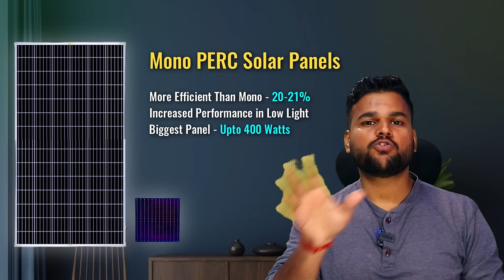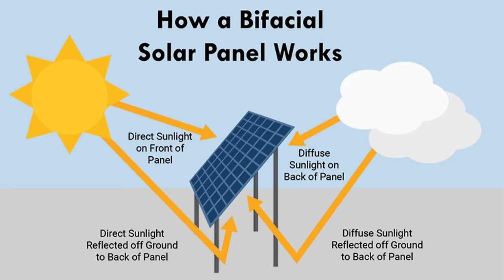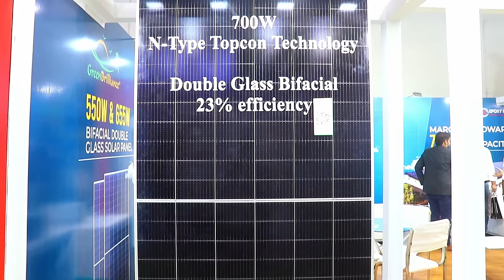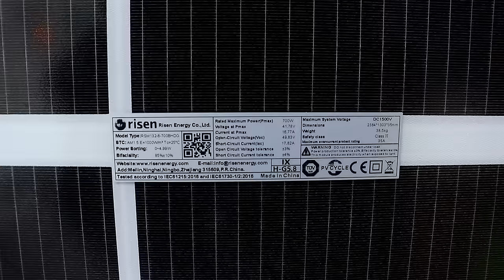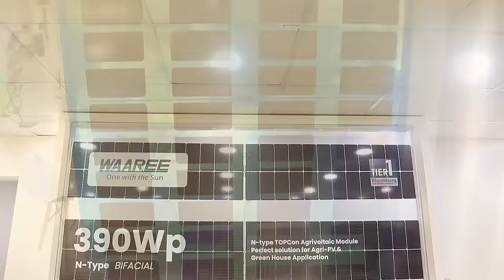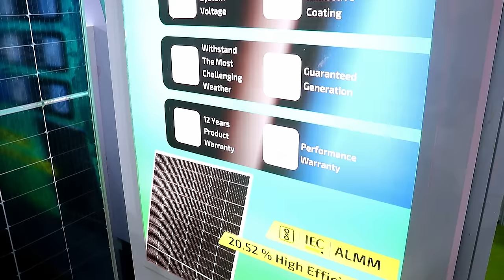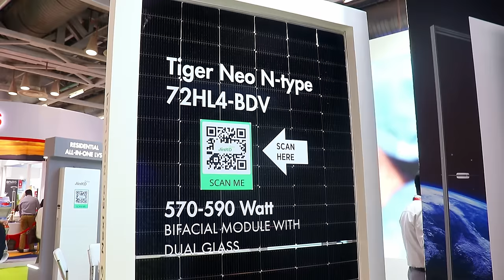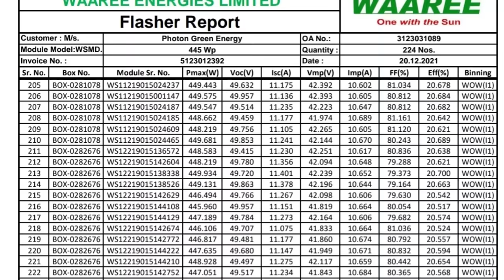Best Solar Panels 2024 | Best Solar Panels in India 2024 | Solar Panels for Home | Solar Panel Price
The solar panel is a module of small solar cells that converts sunlight into electric current. People install solar panels if they want to reduce their electricity bills or if they have no electricity at all.

If you are also looking for solar panels for your home but are not sure which type and which brand to go for then you are at the right place.

In this video, I've shared all the different types of solar panels in India in 2024.

Video Contents:

00:00 Introduction
00:52 Poly Solar Panels
01:50 Mono Solar Panels
02:18 Mono PERC Solar Panels
03:12 Half Cut Solar Panels
04:45 Bifacial Solar Panels
06:34 TopCon Solar Panels
08:17 HJT Solar Panels
09:58 Flexible Solar Panels
11:18 BIPV Solar Panels
12:17 Agrivoltaic Solar Panels
12:44 All Black Solar Panels
14:24 BIS Approved Solar Panels
14:47 ALMM Approved Solar Panels
15:25 N-Type and P-Type Solar Panels
16:18 DCR and Non DCR Solar Panels
17:26 BEE Star Rating Solar Panels
18:22 A-Grade and B-Grade Solar Panels
20:45 Best Solar Panel Company in India

The solar brands that I shared in the video have been operating in the solar industry for a couple of decades and they have quite good experience in providing solar power to the residential sector.